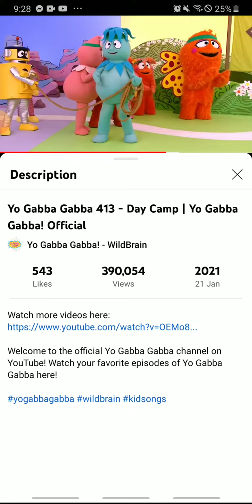October 28, 2022